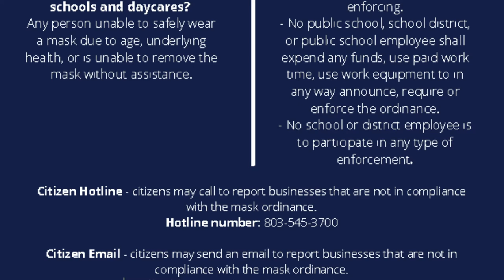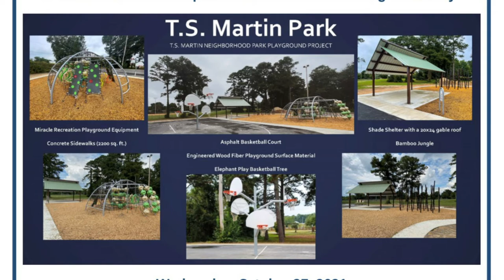This Week in the City | October 25th - 30th